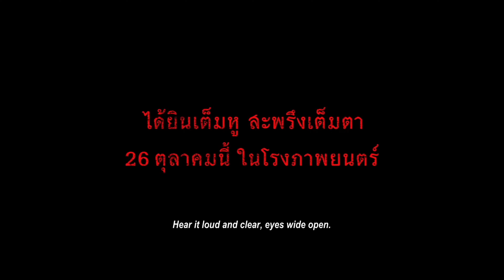ประกวดทำดนตรีประกอบ ธี่หยด - WANWALIT TONGTED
เอาล่ะสิ! เตรียมตัวให้พร้อม เพราะ Banana Sound Studio  สตูดิโอผู้สร้างเสียงเเละดนตรีประกอบให้กับหนังสุดสยองเรื่อง “ธี่หยด” มาพร้อมกับความท้าทายใหม่ ชิงรางวัลรวมมากกว่า 20,000 บาท! กับการประกวดเเต่งดนตรีประกอบสุดหลอน ระทึก เเละสยองขวัญ! นี่ไม่ใช่แค่การแข่งขันธรรมดาๆ นี่คือสนามรบแห่งจินตนาการและเสียงดนตรีที่จะทำให้ทุกคนต้องอ้าปากค้าง!

เราเชื่อว่าคุณทำได้! เอาให้เต็มที่ ขยี้ให้สุดทุกร่องเสียง และอย่าลืมใส่ความเป็นเอกลักษณ์ของคุณเข้าไปด้วย ทีมงาน Banana อยากเห็นคุณปลดปล่อยความคิดสร้างสรรค์ ให้ทุกคนที่ได้ฟังต้องตะลึงไปพร้อมๆกัน

กฎ-กติกา :

1.ดาวน์โหลด teaser และเสียงประกอบ หนังเรื่อง “ธี่หยด” จากลิ้งนี้:
2.ดีไซน์ดนตรีประกอบเข้าไปใหม่ อย่างที่คุณอยากให้เราได้ยิน!
3.เมื่อทําเสร็จเเล้ว ส่งไฟล์งาน มาที่ inbox ของเพจ Banana Sound Studio เป็นลิงค์ Google Drive หรือ Dropbox ก็ได้ ทางทีมงานจะนำมาอัพโหลดบนช่อง Youtube ของ Banana Sound Studio เพื่อเป็นหลักการการร่วมกิจกรรมอย่างสาธารณะ
4.ส่งผลงานภายใน วันที่ 20 พฤศจิกายน 2566
5.ประกาศผล วันที่ 22 พฤศจิกายน 2566

รางวัลมีดังนี้ :

ที่ 1 เงินรางวัล 10,000 บาท
ที่ 2 เงินรางวัล 5,000 บาท
ที่ 3 เงินรางวัล 3,000 บาท

รีบเลย! โอกาสแบบนี้ไม่ได้มีมาบ่อยๆ
Banana Sound Studio รอคุณอยู่!

Banana Sound Studio
Studio Services
Recording, Mixing, Engineering,
Music Scoring and More

625 อาคารทัศนียา ชั้น 14
ซอยรามคำแหง 39 วังทองหลาง กรุงเทพมหานคร
รับทำดนตรี ประกอบภาพยนตร์ รายการทีวี ละคร,ซีรี่ย์

625 อาคารทัศนียา ชั้น 14